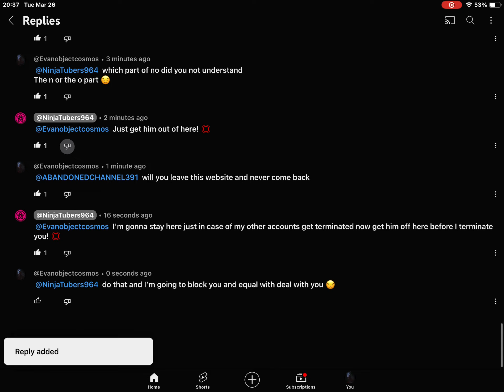Bruh look at this girl right now